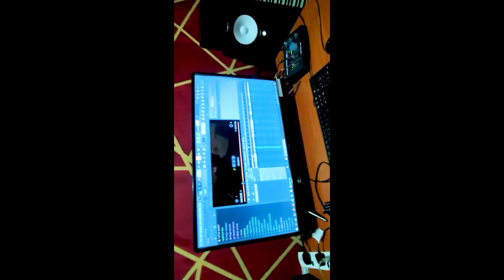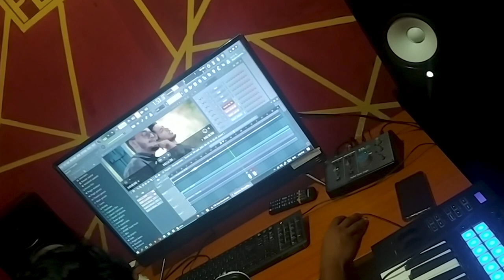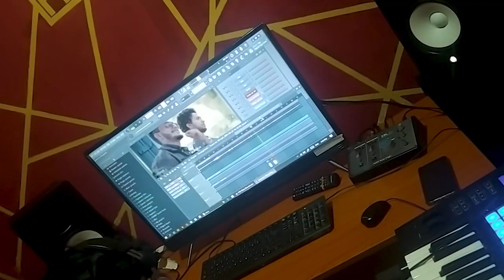Card of the Death | Short Movie | Behind the Scenes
Card of the Death (2021) | The Short Movie | BTS

Manura Dhananjaya Karunarathne

DOP, EDITOR, COLORIST & VFX
Lankitha Ambawaththa @ LAVS